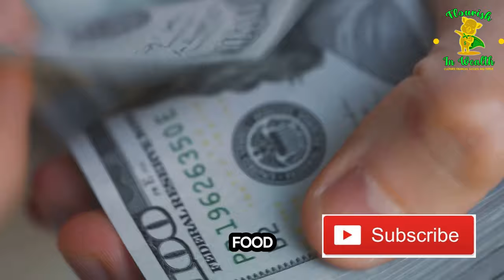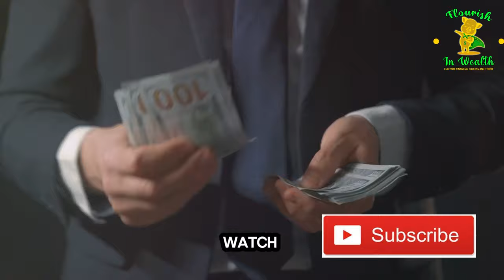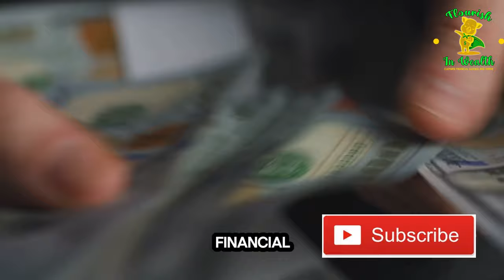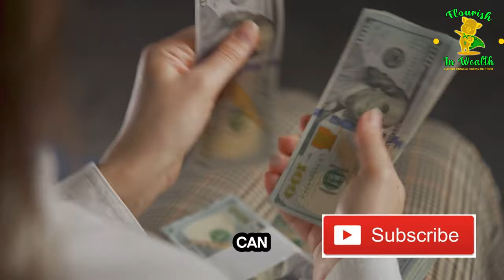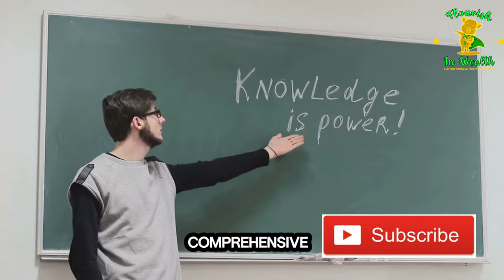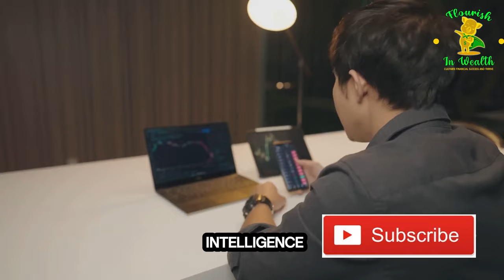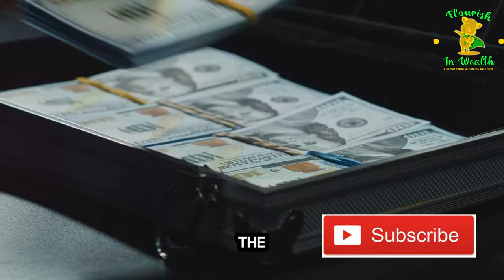The Real Reason Why We Have Money Issues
Have you ever wondered why so many people struggle with their finances? In this thought-provoking video, we delve into the root causes of financial struggles and explore why so many individuals find themselves in a state of financial instability.
Gain valuable insights into common money traps and learn how to break free from the cycle of financial hardship. It's time to understand the factors contributing to our collective financial challenges and take proactive steps towards a brighter financial future.